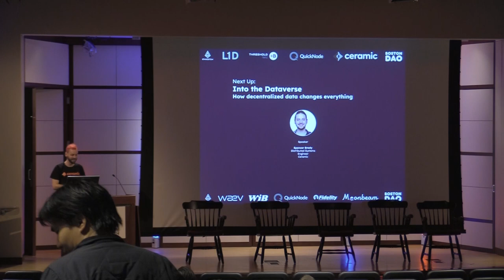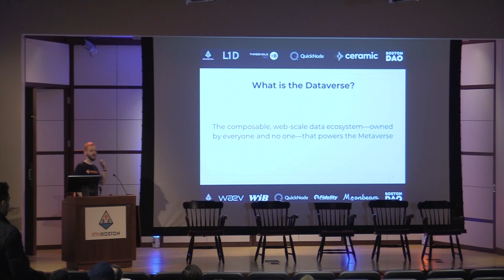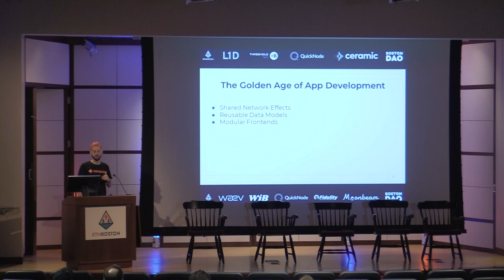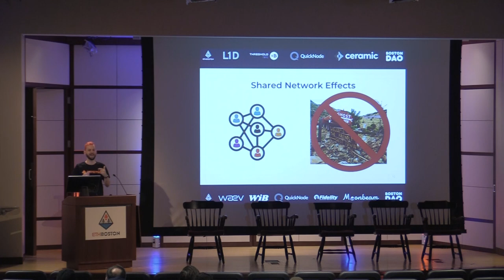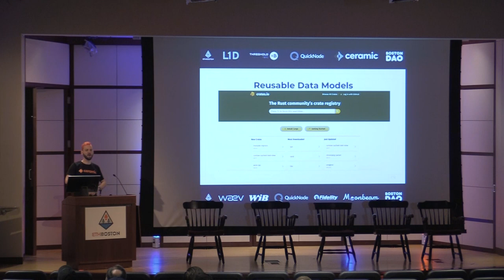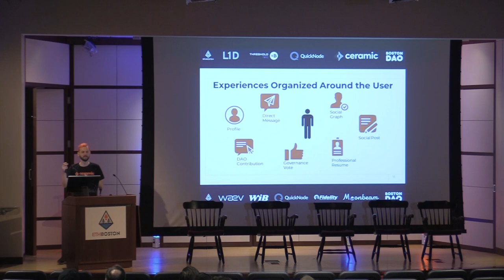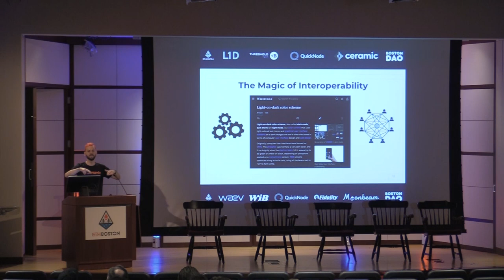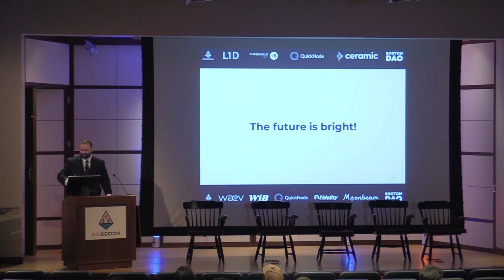Into the Dataverse: How Composable Data Changes Everything - Spencer T Brody @ETHBoston 2023